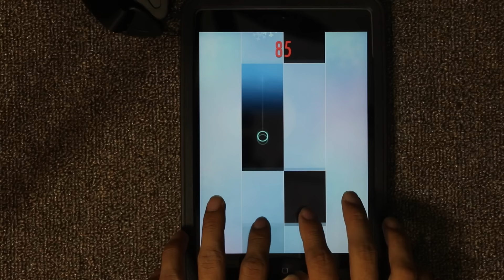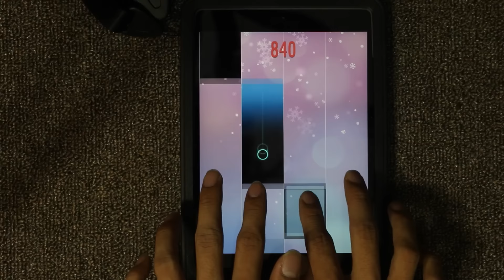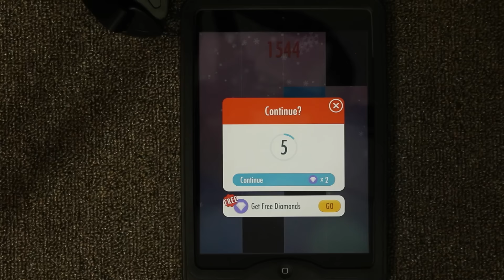Piano Tiles 2 Jingle Bells Christmas Edition New High Score 1544 Piano Tiles Premium Song 1